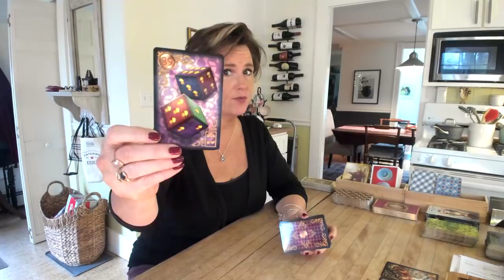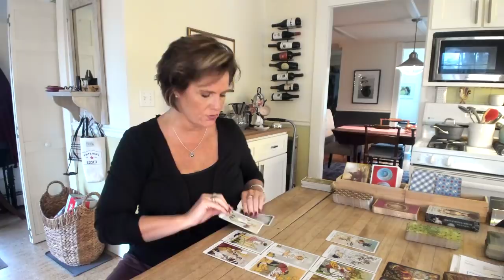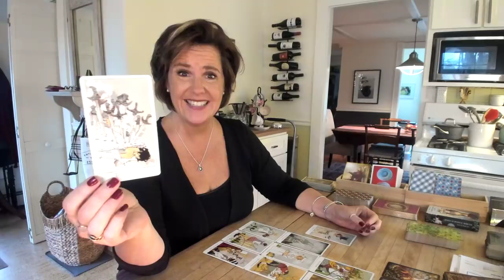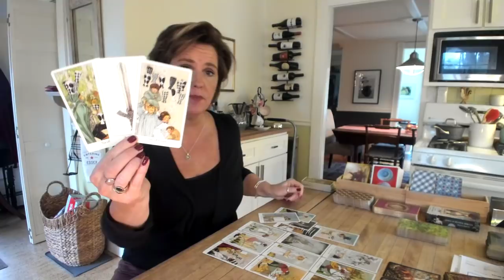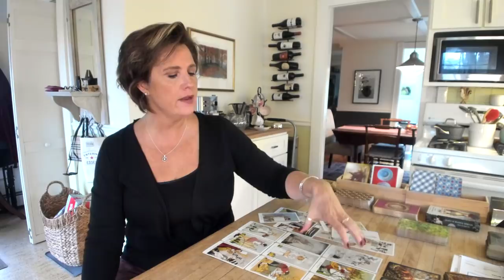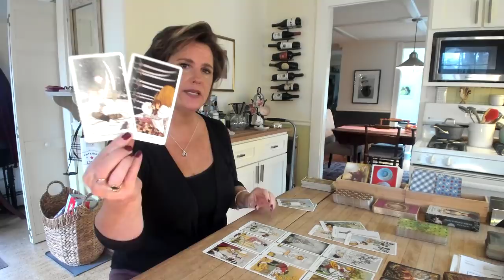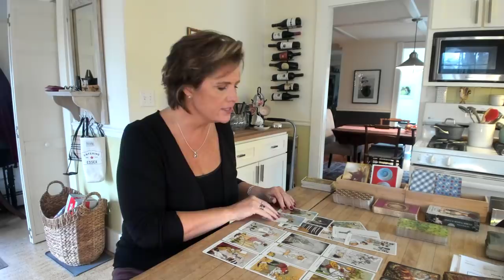Building on a *new* foundation FIRE Sign Nov 6 Aries Leo Sagittarius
Click here to sign up for the *Building Your Spiritual Business* LIVE Course